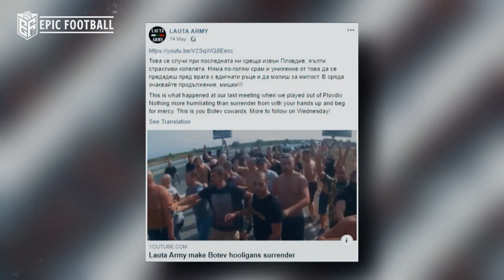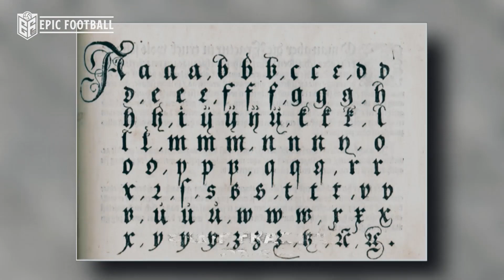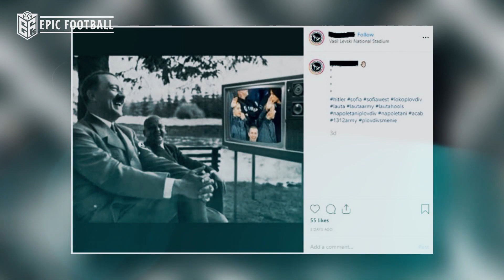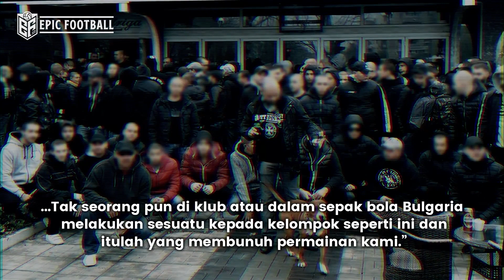Pro NAZI, LAUTA ARMY LOKOMOTIV PLOVDIV, ULTRAS RASIS DARI BULGARIA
Kembali pada OKTOBER 2019, tim sepak bola Inggris memainkan kualifikasi internasional melawan INGGRIS vs BULGARIA. Selama pertandingan, sebagian pendukung Bulgaria melakukan pelecehan rasial terhadap beberapa pemain kulit hitam Inggris, dengan gambar pelecehan tersebut disebarkan ke seluruh dunia untuk dilihat semua orang.

Para pendukung yang bersangkutan melakukan salut Nazi dan mengarahkan nyanyian rasis kepada para pemain. Pertandingan dihentikan untuk menyampaikan pesan melalui pengeras suara kepada para penggemar Bulgaria bahwa pertandingan akan dihentikan dan ditinggalkan jika penyalahgunaan berlanjut. Pertandingan kemudian dihentikan untuk kedua kalinya, namun para pemain, staf, dan wasit akhirnya setuju bahwa permainan dapat dilanjutkan karena kelompok utama pelaku pada saat itu telah meninggalkan stadion.
Tapi siapa orang-orang ini? Apakah mereka orang Bulgaria biasa atau bagian dari kelompok yang lebih terorganisir?

Info Berita Bola Terbaru Hari ini dan Berita Bola Terkini - Berita Bola Terlengkap Hari Ini 2022